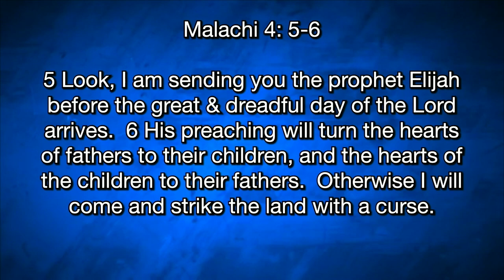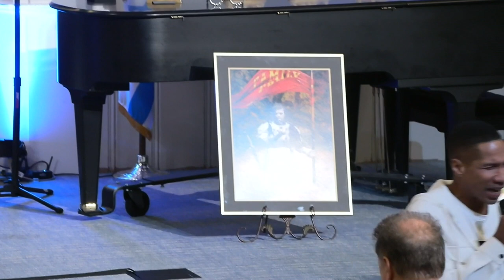Christa Smith: Wild Ones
Christa Smith: Wild Ones (Dunamis Conference at King of Kings Worship Center)
Christa speaks at King of Kings Worship Center in Basking Ridge, NJ on 10/14/2023.